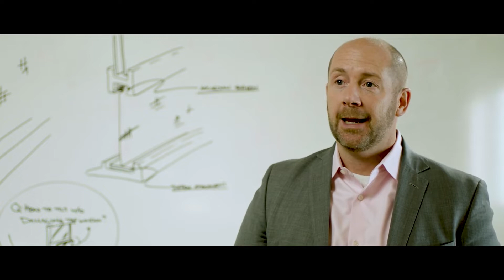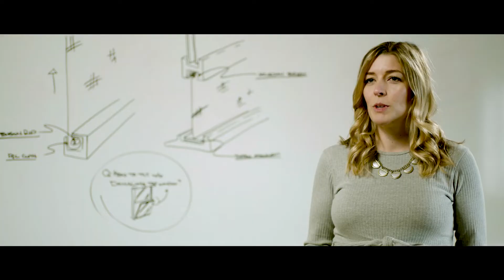Pella’s Tradition of Innovation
Since Pella’s founding in 1925, innovation has been a key complement of what we do. We launched with a screen innovation for windows and have continued to solve new customer problems in unique ways. With our vast network of builders, contractors, architects and homeowners were able to talk directly to our customers to find solutions and carry on our tradition of innovation.